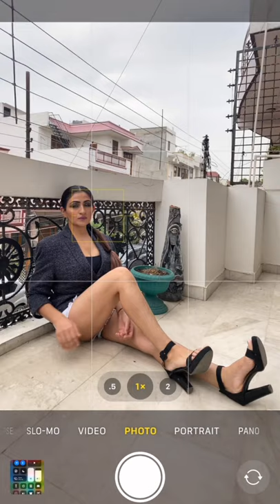How to Pose in Balcony | Mobile Photography at Home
How to Pose in Balcony ? Simple  Mobile Photography poses at Home which anyone can try for better photos. Pose like a model at home by watching this video .